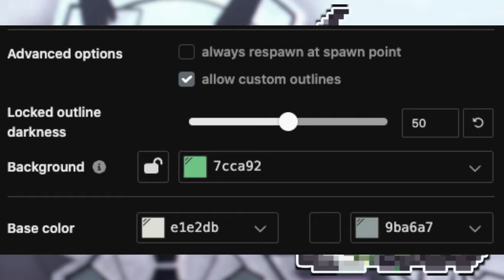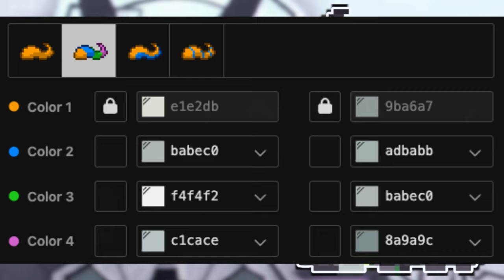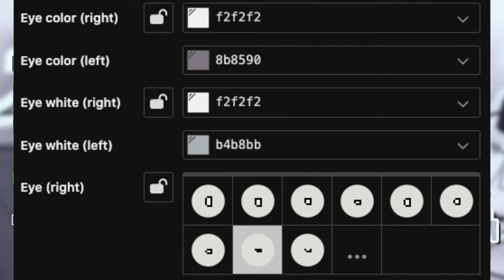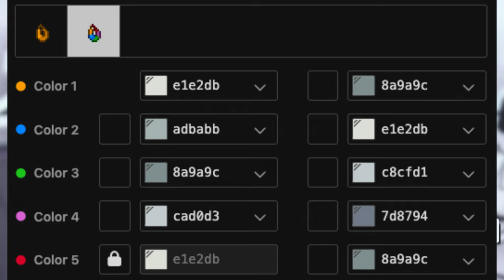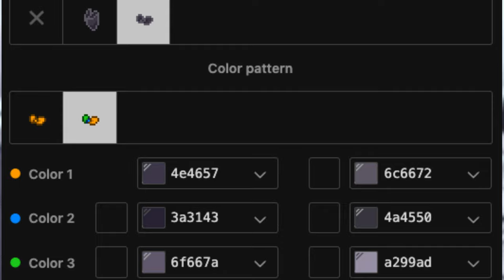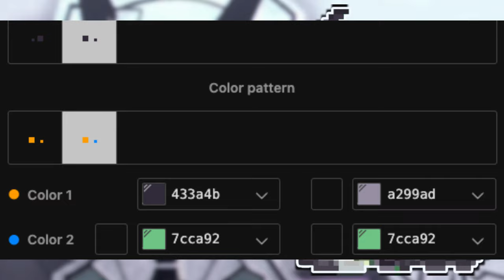🍏) Miss Grace FUNDAMENTAL PAPER EDUCATION : [ pony town skin ]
0:01 ──⊙ 1:11